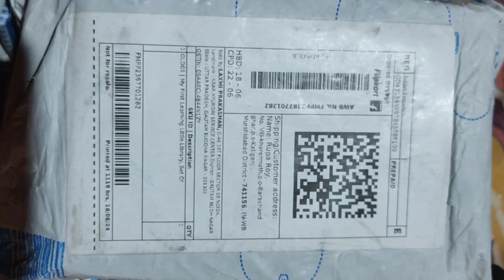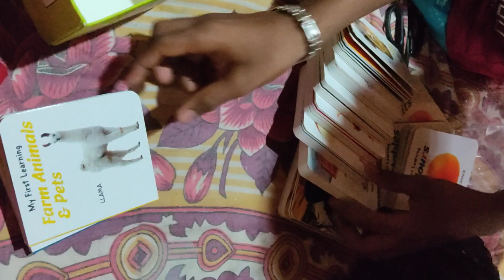ছেলের জন্য কি পাঠালো অর্ডার করে😄😊 video new trending#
moumita swapan vlog#